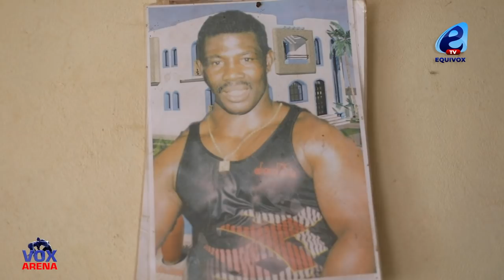RÉVÉLATIONS INÉDITES DE MANSOUR DIOP SUR AMA BALDÉ, BOY NIANG 2 ET EUMEU... VIP YI DAGNO GRAISSÉS